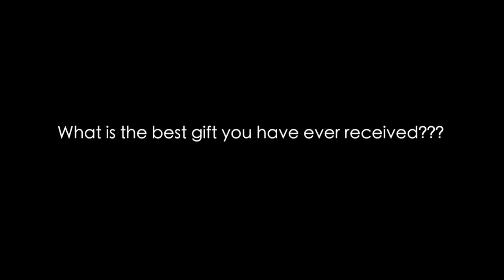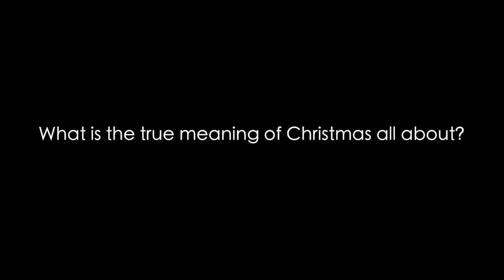The True Meaning of Christmas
Students at Delap SDA share what there favorite Christmas gift has been and what the true meaning of the holiday is all about.